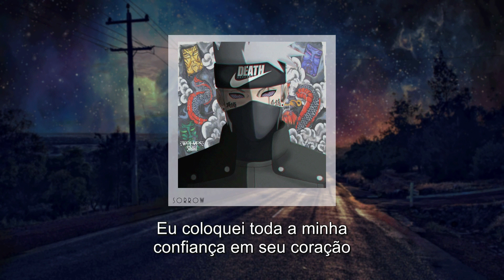drippin so pretty - falling apart (prod. yawns x fish narc) (legendado)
DRIPPIN SO PRETTY

YAWNS

FISH NARC

Lyrics

Back of the car, I promised you
Scream your name 'til I'm turning blue
Light me up a cigarette
Nightmare withdrawals in cold sweats

Ooh, I'm falling apart
And I'm tying my arms
Baby, you can see the truth
I put my trust in your heart
Now is falling apart
Baby, I feel like a fool

Baby, you so sick of the shit I pull
Goin' 90 on the streets just to overdose
You don't ask me if I care, 'cause you know I don't
It's a real cold night when I'm all alone
Woke up as myself, why I do that?
Woke up as myself, what happened?
Do this shit again 'til I'm dead in a casquet
Saying that you care, but girl, you are not an actress